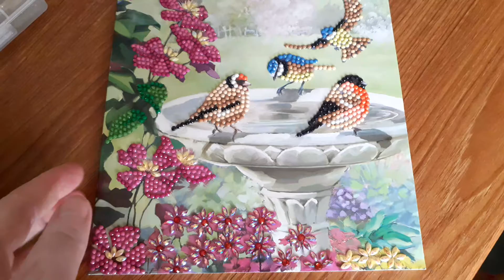diamondpainting finished card Happy birthday Mum